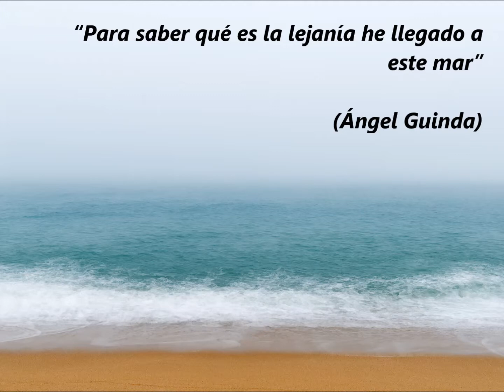horizonte - Poema de Las hilanderas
HORIZONTE

“Para saber qué es la lejanía he llegado a este mar”

(Ángel Guinda)

Estoy
intentando
discernir
si en la línea inexistente
que une
el azul turquesa y el azul celeste
te escondes tú.

En este mar no planea ningún albatros,
no es inverosímil sea una isla tu refugio.

El murmullo de las olas en la arena
abraza las voces de tu infancia.

Poema escrito por Francisco Javier Solé Ribas que se incluye en el libro Las Hilanderas (ISBN 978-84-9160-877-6)